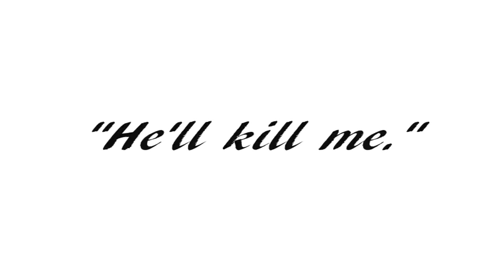Feenix Feather Five! a.k.a. 20k Special!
Computer Specs:
► CPU: Intel i7-4790k
► CPU Cooler: Corsair H60
► Motherboard: MSI Z97-Gaming5
► Memory: 2x 8G HyperX Fury
► Storage: Sandisk 240GB SSD + Seagate 2TB
► Video Card: R9 390 8GB
► Case: Corsair 750D
► Power Supply: Corsair CX 750w